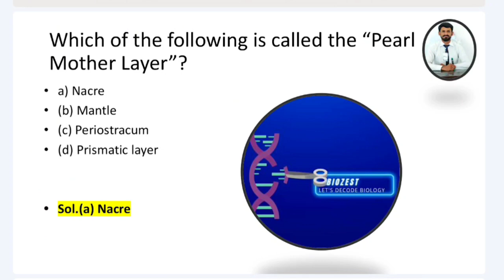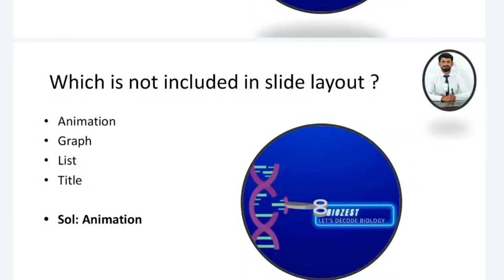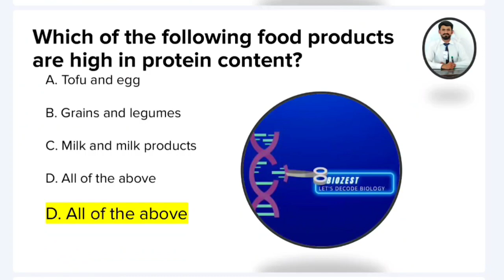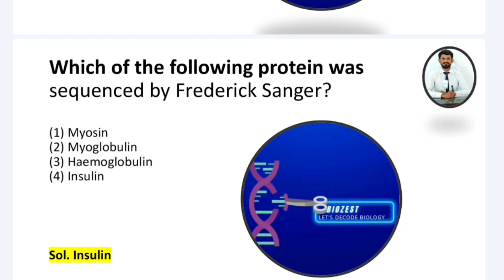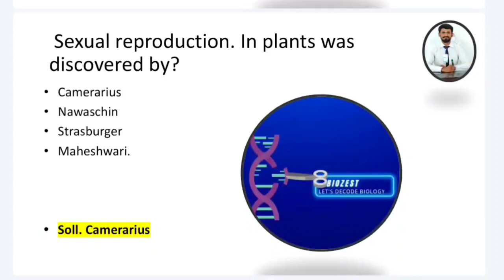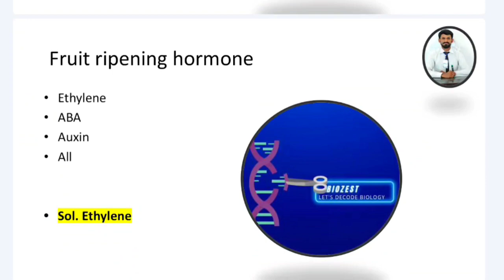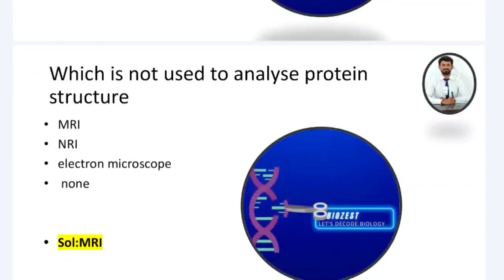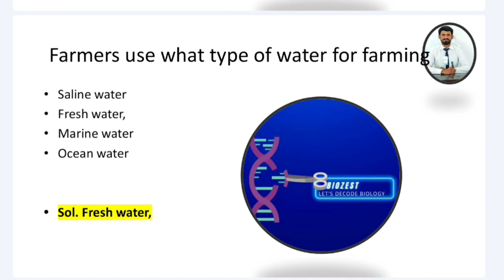PPSC Lecturer Biology Paper 2022 Complete Solved|Part 1|50 MCQ'S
In this video we will discuss PPSC Lecturer Biology Paper 2022 full solved key.
PPSC Lecturer Biology 2022 key
PPSC Lecturer Biology 2022 Solved
PPSC Biology Solved
PPSC Biology key
Biozest
ppsc lecturer biology paper 2021
Lecturer Biology solved papers
ppsc past papers
ppsc past papers by Salman Malik
Today's ppsc Biology paper
ppsc lecturer botany paper 2022
lecturer biology past papers